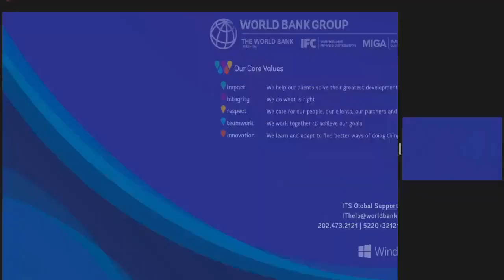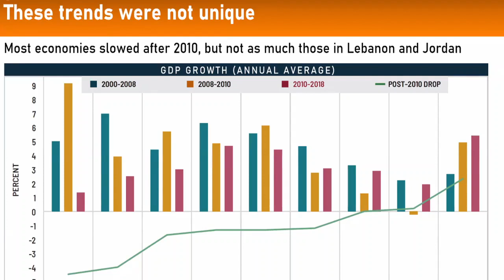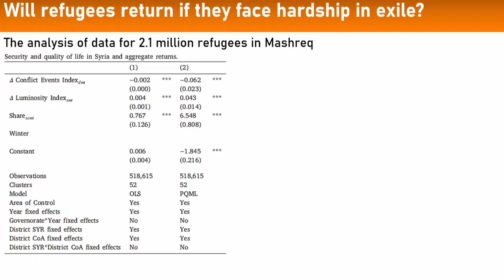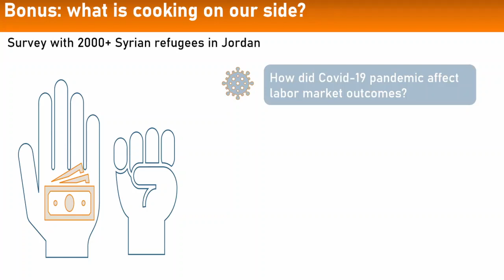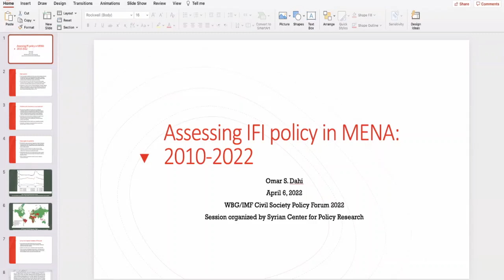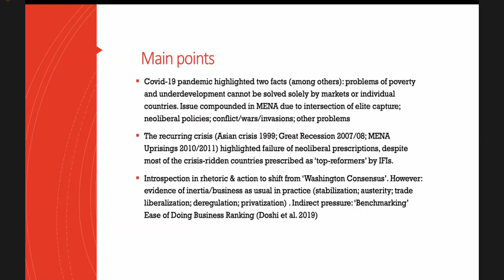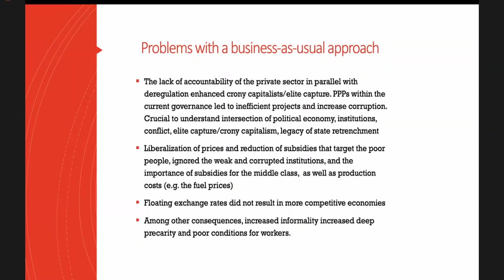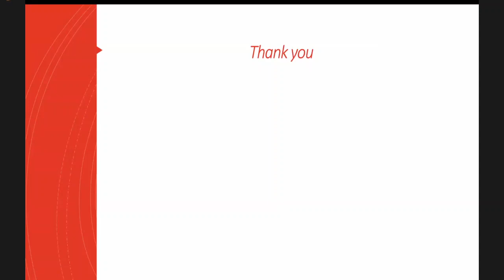Event: Conflict, Economic crisis, and Covid-19 nexus: Recovery perspectives in the Middle East.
6 of April 2022
In this side event as part of the 2022 IMF/WBG Spring meeting Civil Society Policy Forum, the Syrian Center for Policy Research (SCPR) moderated a discussion that demonstrates the impact of COVID-19 related policies and interventions adopted by local and international actors on conflict and crises dynamics in the Middle East.
Specifically, during the panellists discussed the impact on inequality, poverty, conflict economies, human security and critically assess the potential IMF/WB interventions for post COVID-19 recovery in such contexts, and suggests a civil society perspective for a recovery that counters conflict and crises’ foundations.

• Moderator: Dr. Rabei Nasser, Co-Founder and researcher, Syrian Centre for Policy Research (SCPR)

• Panelist 2: Dr. Marie-Noëlle AbiYaghi, Co-Director, The Centre for Social Sciences Research and Action

• Panelist 3: Dr. Harun Onder, Senior Economist, World Bank Group

• Panelist 4: Dr. Omar Dahi, Associate Professor of Economics at Hampshire College, Project Director of “ Security in Context “.

• Panelist 5: Dr. Holly Welborn Benner, the World Bank Resident Representative in Jordan.